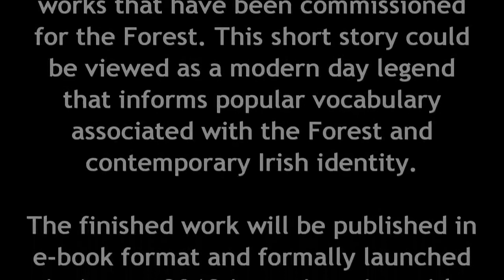Dun a Ri Sculpture Project / Short Story Competition 2012 (The making of a Frog ) Joey Burns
I have been commissioned by Cavan County Council to design and sculpt 15 wood sculptures for Dún a Rí forest park, Kingscourt, Couunty Cavan. These sculptures will be sensative to the ecology and history of the park. In conjunction with the sculpture project Cavan County Council are holding a Short Story Competition to create a new mythology for the park, part inspired by the commissioned sculptures and the history of the park. For details and to register for the competition
All entries to be submitted online by 4pm on Thursday 17th May...